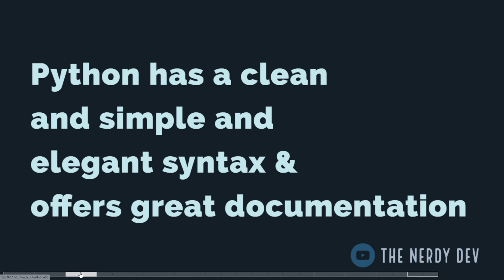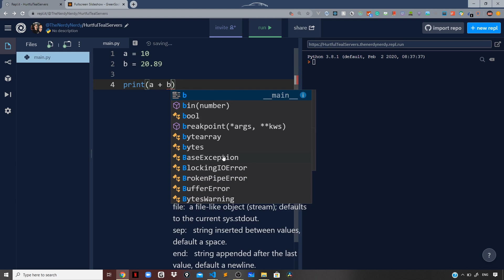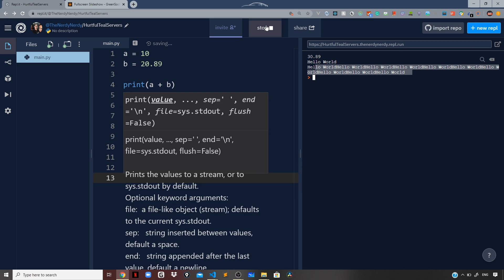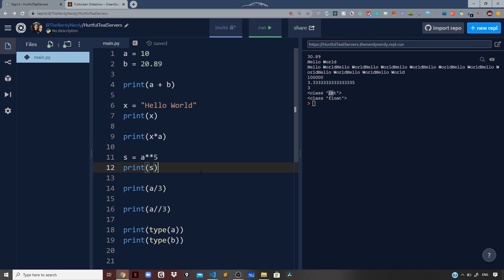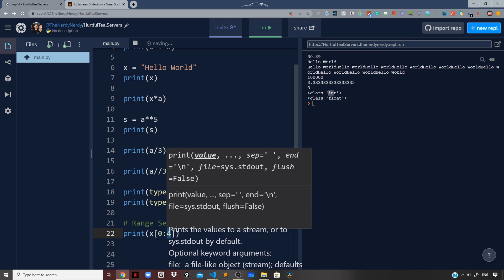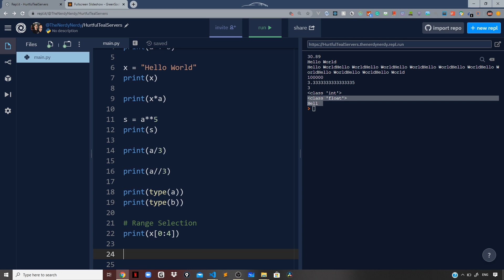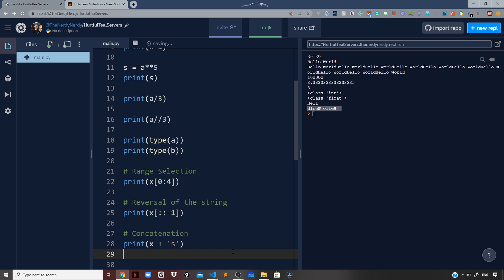Introduction to Python | Python Tutorials For Beginners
In this video, we will start with a new tutorial series on the language: Python. I will discuss why Python is the language of choice for most companies and what you can do with Python. You can use Python for Web Development as well as for Data Science. The code for the video can be found on GitHub.